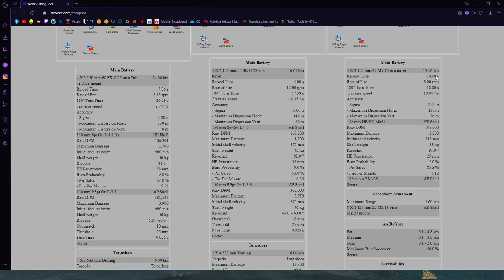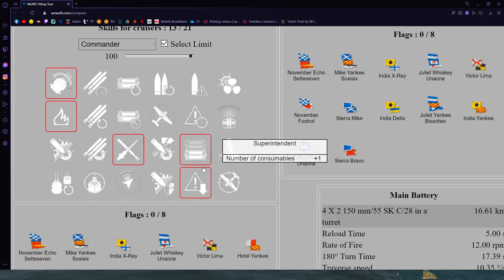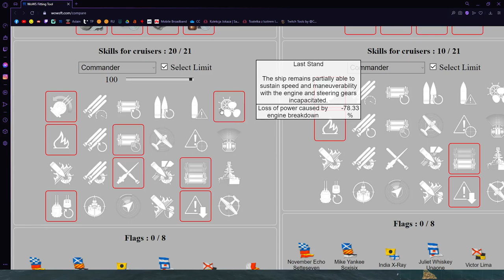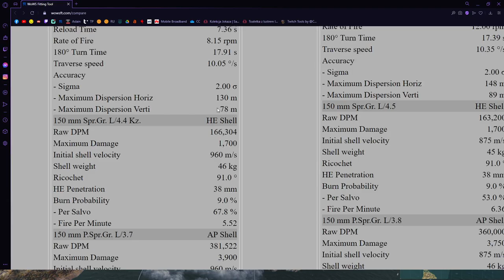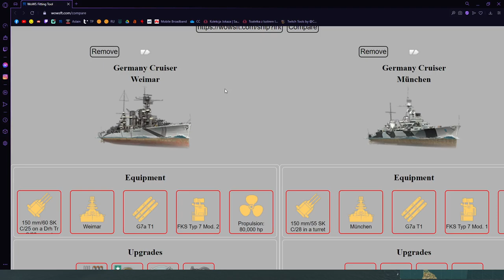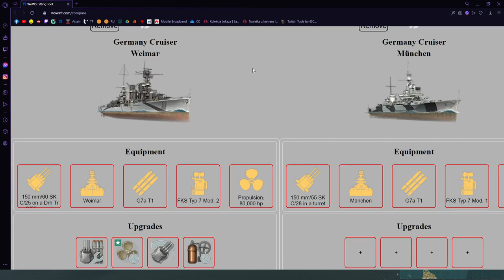World Of Warships - Weimar - Recenzja